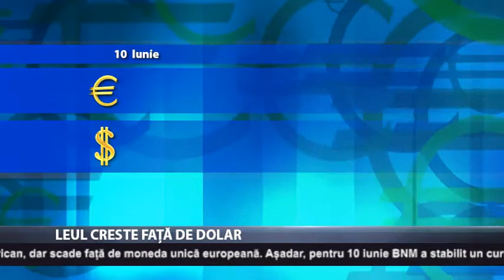Leul crește față de dolar